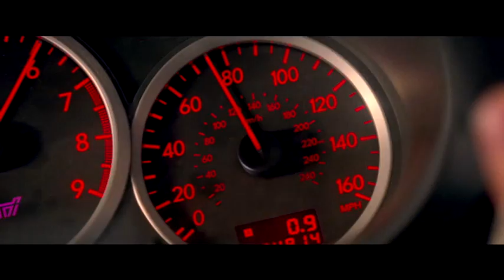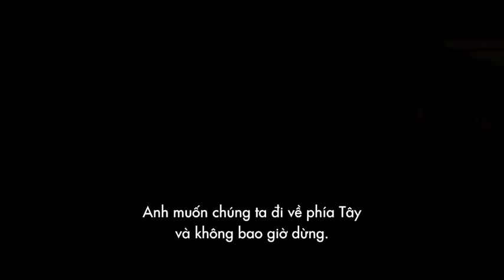Baby Driver - Quái Xế Baby - Trailer 2- 30.06.2017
Baby Driver - Quái Xế Baby dự kiến khởi chiếu 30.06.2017